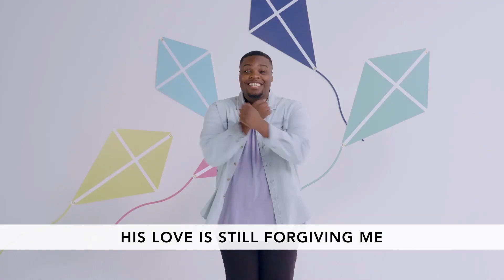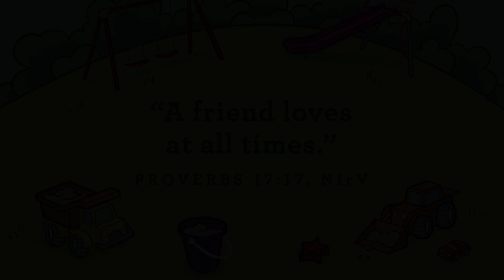RBKids Preschool Feb 11 + 14